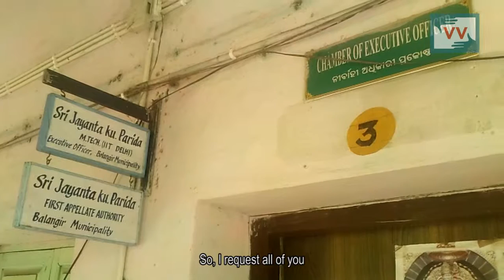Delay of Indira Awas in Gandhi Leprosy Colony, Odisha | Satya Reports for IndiaUnheard